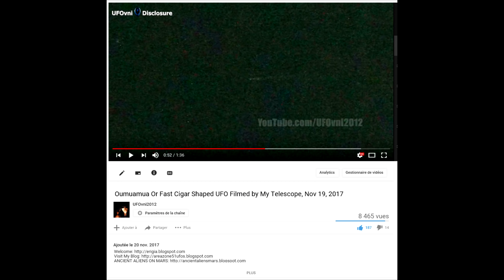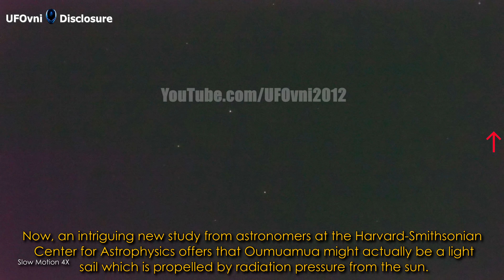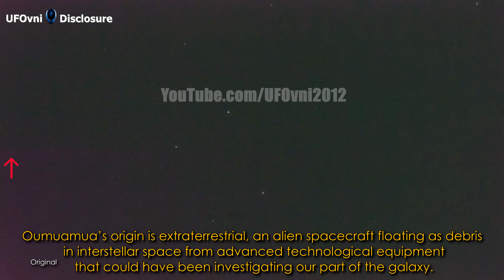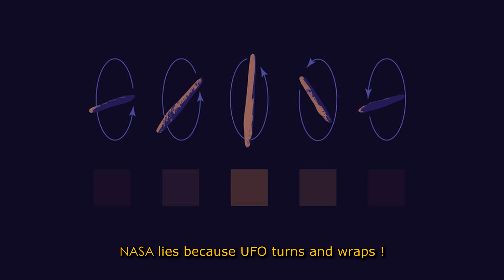OF COURSE: OUMUAMUA, Extraterrestrial Probe, NASA Liar Has Hidden His Video, Where? (4K)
Do you like my videos? YES! I will work again.

--- BЄ ĿƠƔЄ --
P€☆CЄ ---